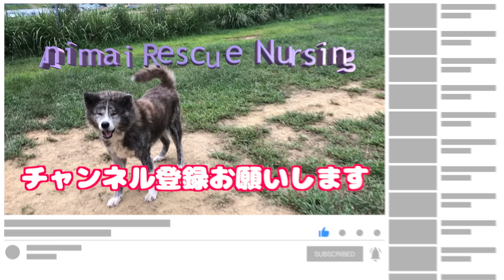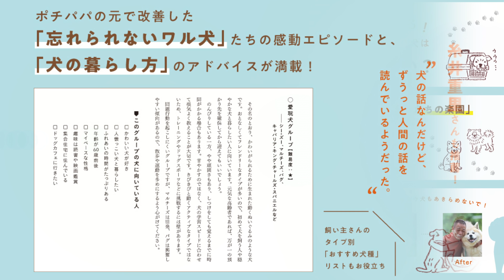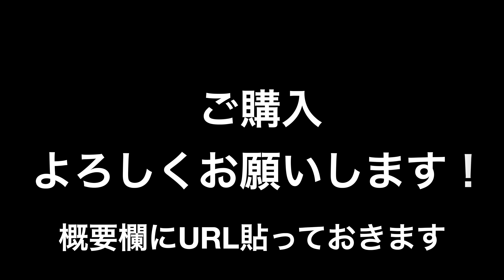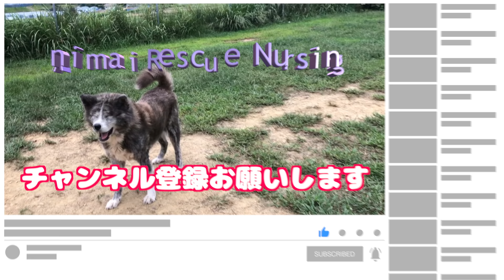【犬歯を奪う】噛む犬の牙を削る獣医的処置は最悪の結果を生む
【関連動画】
【超危険】飼い主さんの指・腕・頬を噛みちぎった柴犬ミックス クレートから出す→リード付け替え→犬舎へ❗️
【先天性精神疾患】柴犬ミックス みりんちゃん１０日目の報告と今後の取組み

1:33 みりんちゃんと散歩
7:34 本CM
8:09 犬歯を削る事について

保護犬達の楽園が本になりました！
どんな咬み犬でもしあわせになれる 愛と涙の“ワル犬”再生物語

【保護犬達の楽園オリジナルカレンダー】
販売先
アドメリーショップ「ぶいぶい」
国際郵便も対応しています！
Amazonでもご購入頂けます。

保護犬達の楽園オリジナルグッズ発売開始！

⚫︎ Dog Rescue A&Rからのお願い

大変図々しいと思いますが、ご支援お願いしますm(_ _)m
Amazon欲しい物リストとゆうちょ銀行口座を貼らせて頂きます。

【店番】408

海外からPayPalご送金先
(海外からの支援のみでお願いします。)

Animal Rescue Nursingポチパパチャンネルは、Amazon.co.jpを宣伝しリンクすることによってサイトが紹介料を獲得できる手段を提供することを目的に設定されたアフィリエイトプログラムである、Amazonアソシエイト・プログラムの参加者です。

⚫︎ 施設の子達のLINEスタンプできました！

【施設所在地】
〒584-0054
大阪府富田林市甘南備1222-2
一般社団法人　Animal Rescue Nursing
旧　(ドッグスクールポチパパ　Dog Rescue A&R)
※ 突然のご訪問はご遠慮願います。
代表携帯 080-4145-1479 北村 紋義

新しいチャンネルのご案内

犬の問題行動のご相談は

保護犬シェルターも運営しています
Dog Rescue A&R

他の動画もご視聴宜しくお願いします！

【BGM 】
音のサプリメント
日々の心の疲れを癒す曲をBGM に使用しています。

BGM 提供元
宮崎県在住の永吉紀子さん著作CD「ゆらぎ2」

CD 販売先(Amazon)